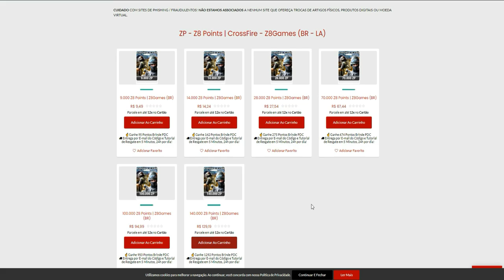Meu DESANIMO de JOGAR, RESUMIDO nesse VÍDEO🙄